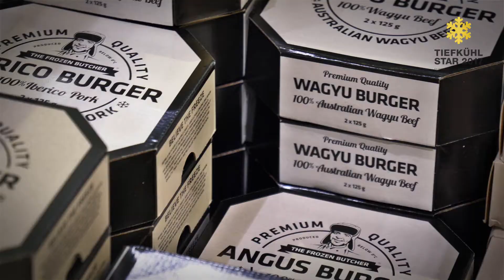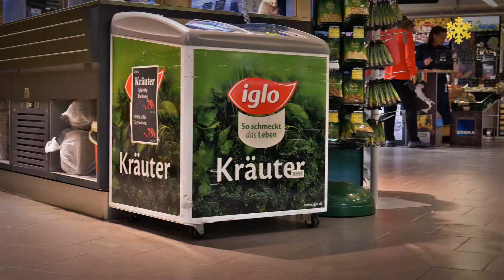Marktkauf Süllau Ratzeburg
Nominiert für den Tiefkühl-Star 2017  - Kategorie 2.500 bis 5.000 qm